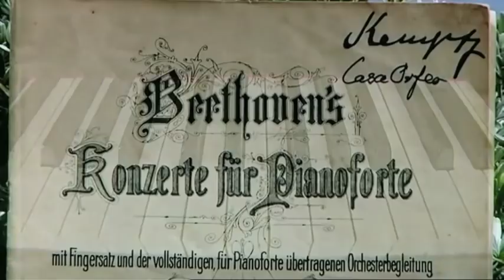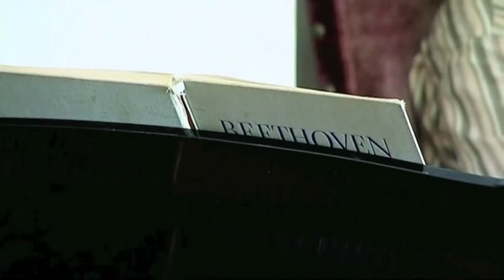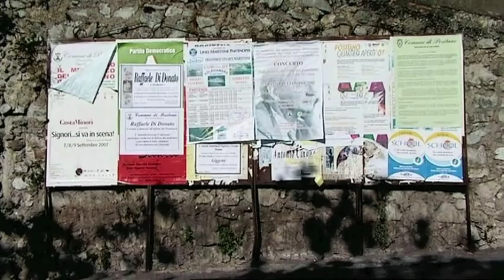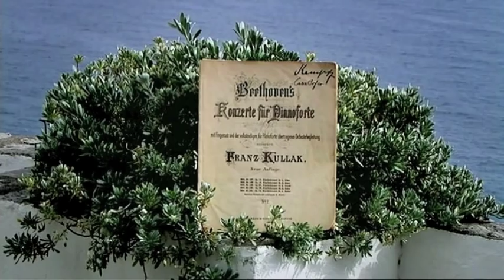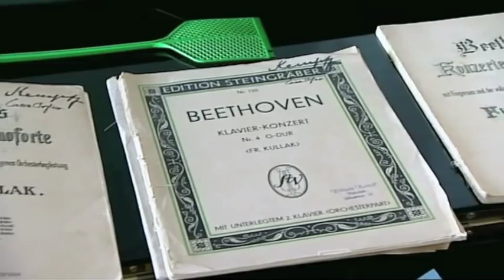John O Conor - Beethoven Bootcamp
In this unique film, recorded in Positano, on Italy's rugged Amalfi coast, internationally acclaimed concert pianist John O'Conor tries to pass on the passion and power of Beethoven's music to the next generation of musicians. It's not an easy task - even though this group of seven men and women from around the world are hand picked by O'Conor for these master-classes, as much for their musical ability as for their perceived dedication to their art and their craft, the lessons have mixed results.

This masterclass will change the way they think, the way they hear and the way they play - and the cameras will be with them all the way.

A Mind the Gap Production for RTÉ